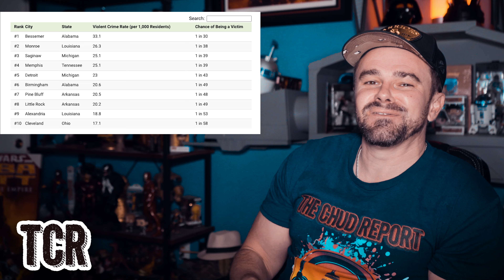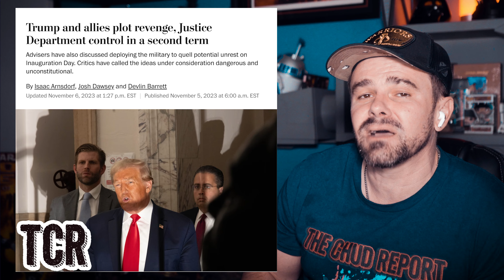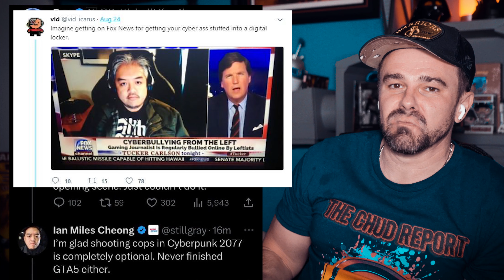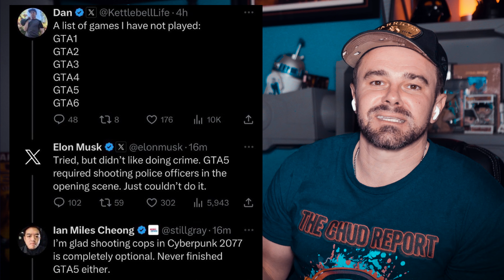Donald Trump Promises Day 1 Dictatorship. Here's Why it will happen.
Or Hat: